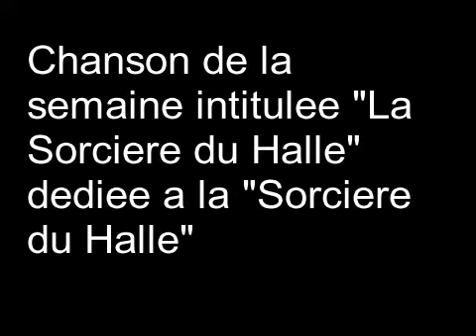La Sorciere du Halle